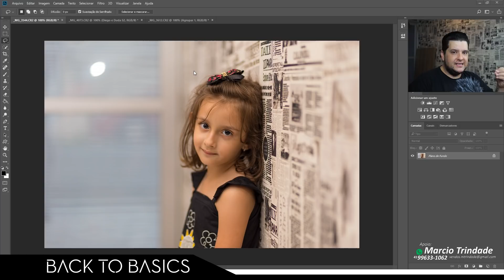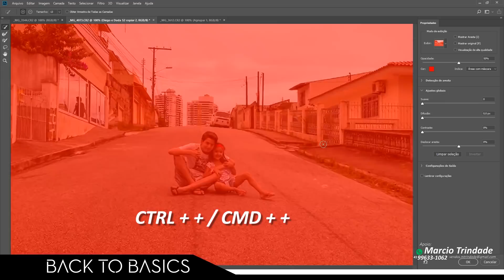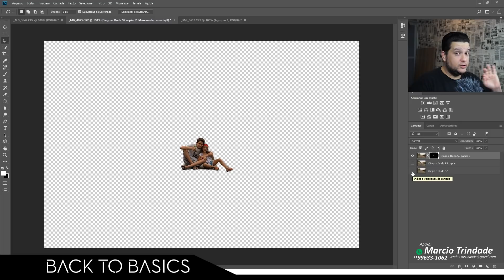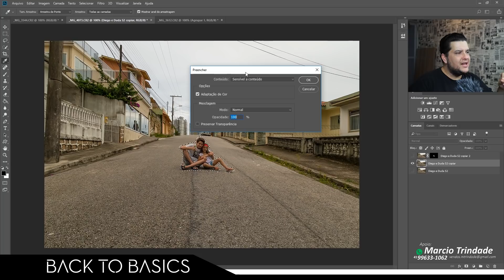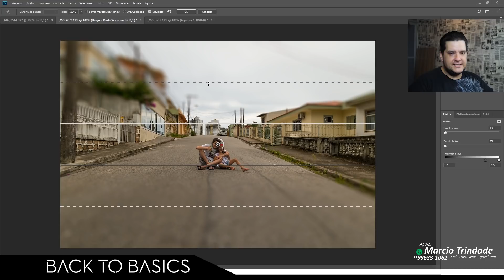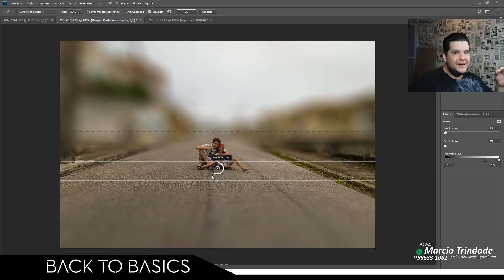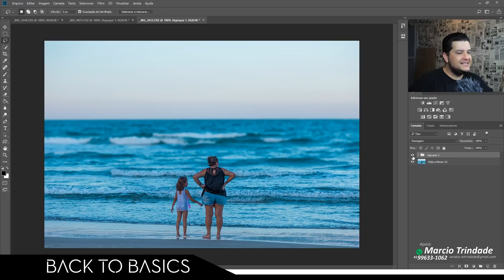Ps - Simulando o Desfoque da 50mm f1.8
Hoje vamos aprender a simular o desfoque da 50mm f1.8, é muito rápido e fácil fazer esse efeito.

Gosta do Canal ? Por Favor Contribua com o Back to Basics.

Ou Deposite um valor - Banco do Brasil Agência: 5248-5 Conta: 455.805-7 - Em nome de Andrey M. Lanhi